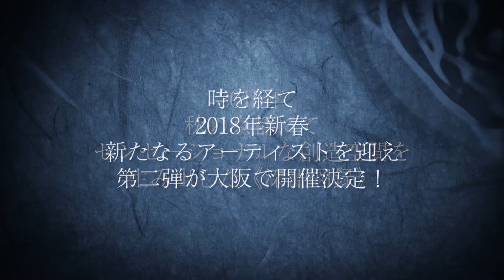【 深淵図録 ～弐ノ巻～ 】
2015年、秋の京都にてセンセーショナルな創造空間を生み出した《深淵図録》
時を経て2018年新春、新たなアーティストが参戦し
《深淵図録 ～弐ノ巻～》がついに大阪で開催決定！！

弐ノ巻は、更に深く、色濃く スケールアップ。
繰り広げられる世界観は身も心も滾る、まさに衝撃のスペクタクル！

～深淵図録とは～
Eroticfreestyle dancer豹凛をモデルに、
各界のアーティスト9名が制作した作品を期間限定で展示発表。

身体表現×ボディーアート×造詣×写真×映像という官能の化学反応を誘発するコラボレーション。
其々の個性、感性が自由に蠢き、生み出された作品達が集結します。

様々なスタイルでの表現を展開する、大人の芸術祭とも言うべきイベントです。

Eroticfreestyle　 豹凛
写真家 　高田一樹
写真家 　Jyari
墨絵師 　東學
緊縛師 　三村康仁
肌染師 　大路智枝子
化粧師 　じゅんぺー
楽士 　柿原千春
造形作家　 寄田茜
映像作家 　NAGY

【開催日時】
2018年
1月12日(金)18時～21時
1月13日(土)14時～21時 ※18時～オープニングパーティー（予約不要）
1月14日(日)14時～21時

1月19日(金)14時～21時
1月20日(土)14時～21時
1月21日(日)14時～21時

1月26日(金)14時～21時
1月27日(土)14時～21時
1月28日(日)14時～19時 ※最終日

【料金】
入場無料
※1drink 500円ご購入いただきます。

【会場】
LINLOW
大阪府大阪市北区西天満1丁目2-24 KIKUGAWA BLDG.
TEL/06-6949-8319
地下鉄堺筋線「北浜駅」26番出口から徒歩5分

【主催】
光画社

【music】
「Air Area」 by table_1